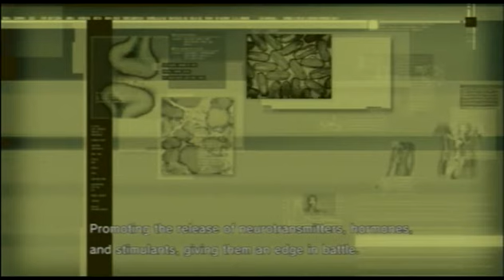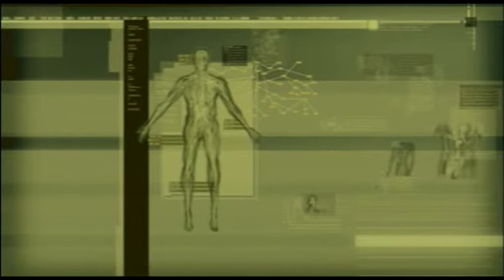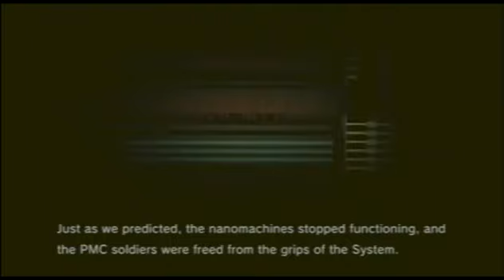Metal Gear Solid 4 Playthrough Part 22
NAOMI'S SO FUCKING HOT